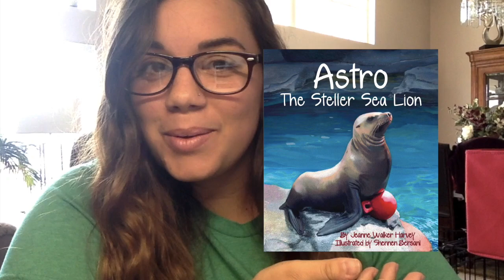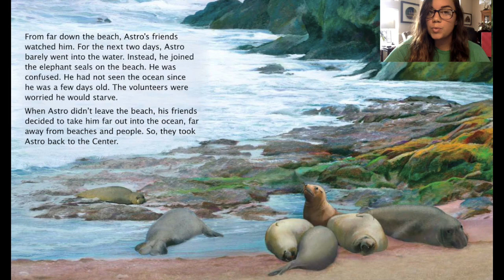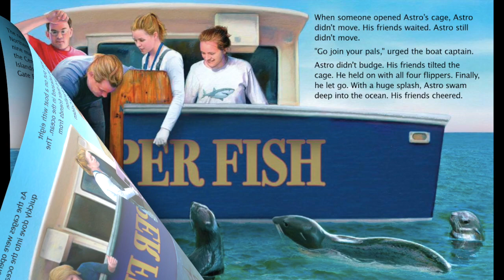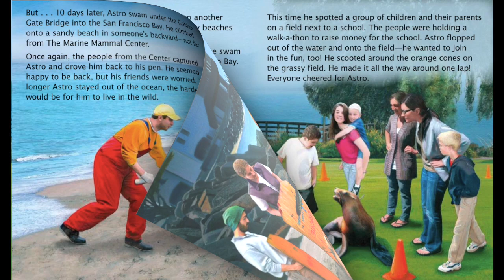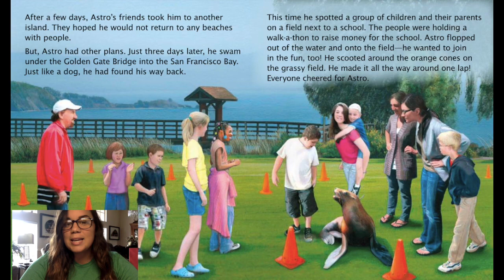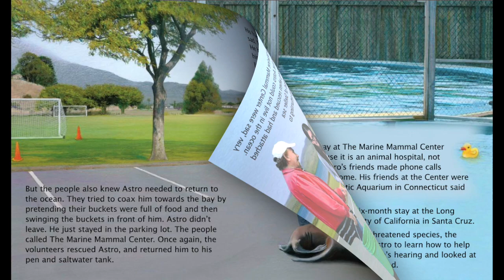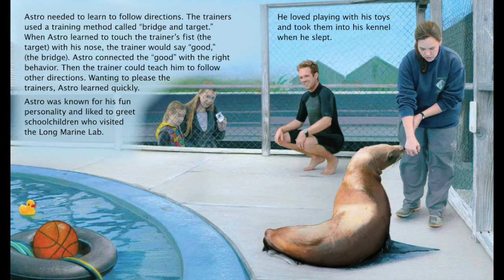Astro The Steller Sea Lion by Jeanne Walker Harvey - Read Aloud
During this time where eLearning is crucial to student success, I created a read-aloud of,  book and author from the district's source Myon.com
This video includes questions that help students think about how the illustrations help them understand the text.